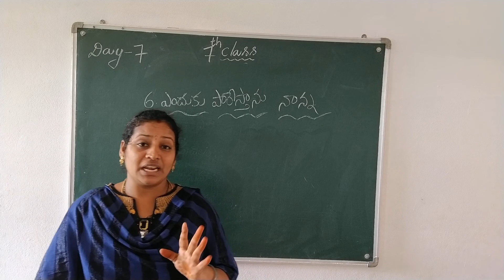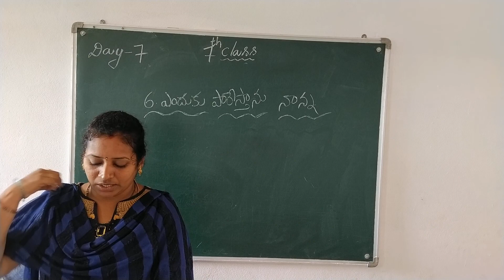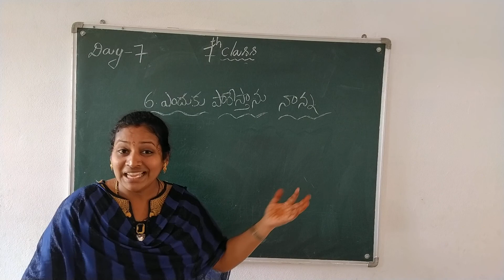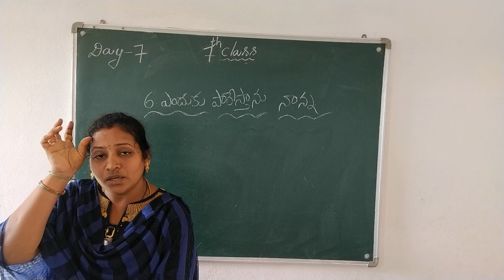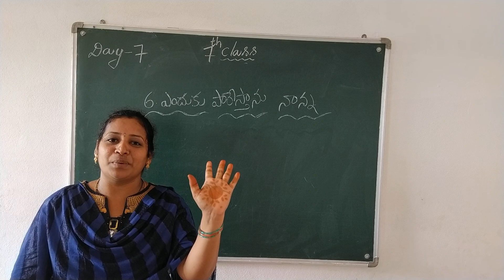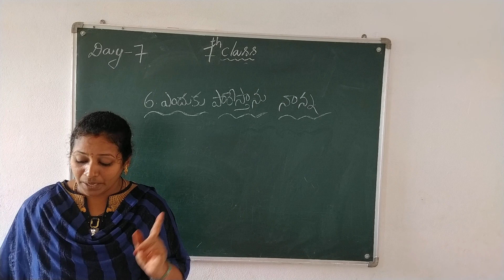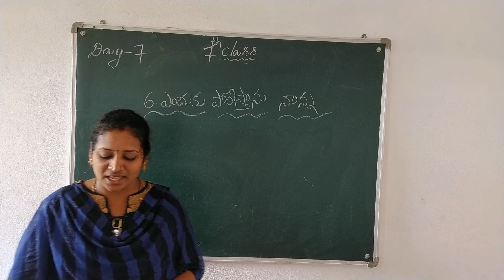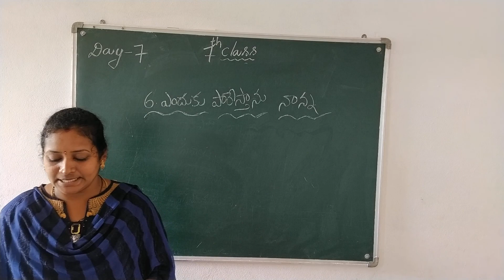7 TH CLASS TELUGU DAY 7